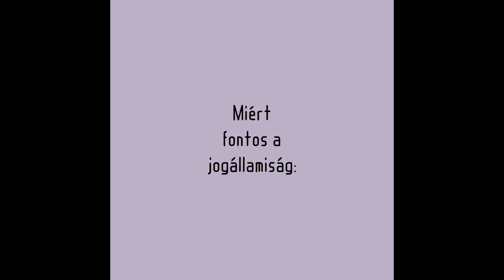Jogszerűség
Európában senki sem áll a törvény felett. A jogszabályokat demokratikus folyamat keretében, egyértelmű szabályok alapján fogadják el. A hatáskörrel rendelkező szerveknek és személyeknek a törvénynek megfelelően kell eljárniuk. Ennek az elvnek a tiszteletben tartásával megvédjük a jogállamiságot Európában.